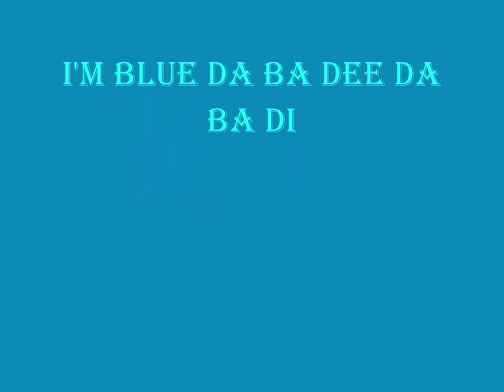MIX : I'M BLUE DA BA DEE DA BA DI